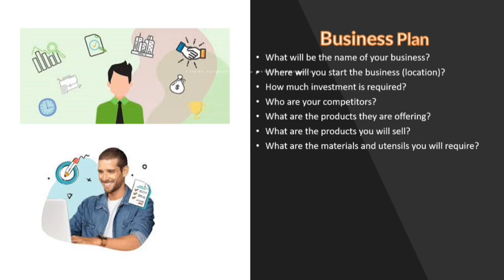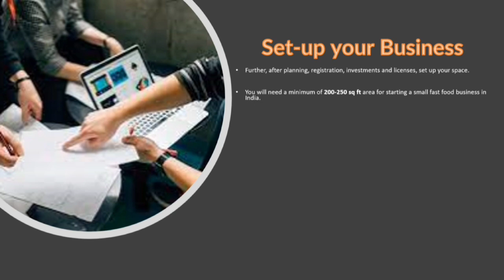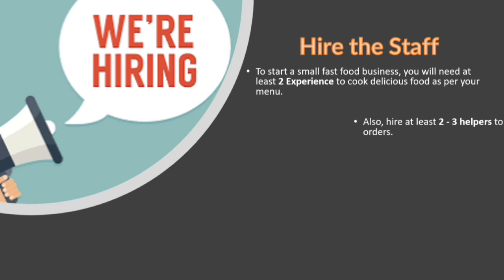How to Start fast food Business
To start a small fast food business in India,
Top 10 Business Ideas that blow you..
Plastering Techniques of hollowbrick...
sho | Scrubber juna Packi...
Harshad Mehta story by khan sir
Brand New Mercedes-benz Car 58 La...
Studio Lovers con nombre propio: Fia...
How to Sell Plot in Real estate | Sales...
रोज 10 हजार कमाओ Sawdust से|N...
Roland xps 10 transpose function || h...
Whatsapp Work From Home Job Indi...
How to Start a Business online. bus...
4 Startup Business Ideas 2022
मात्र बीस हज़ार से शुरू हो सकता है ये धंधा Pa...
Kambal ka business, blanket ka busi.
11000 लगा के 45000 महीना कमाओ | Slip...
Vestige Folder Presentation
How to create an app for free without...
GK | General Knowledge Question an...

 you have to get permission from the FSSAI (Food Safety and Standard Authority of India) to open the restaurant. You will find it easily, apart from this you will have to register TIN with state's Department of Commercial Tax and have to apply for GST Registration.